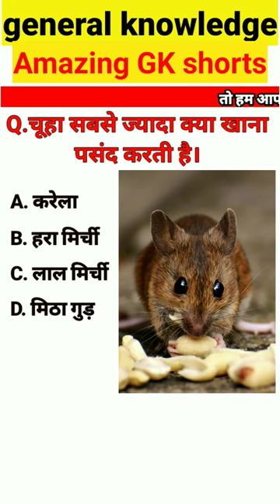चूहा सबसे ज्यादा क्या खाना पसंद करती है। Amazing gk shorts।gk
Your Quiries

gk shorts
gk shorts video
top gk shorts video
gk shorts video in hindi
viral shorts video
gk quiz shorts
amazing shorts video
amazing general knowledge in hindi
amazing gk quiz shorts
samanya gyan ke amazing shorts video
upsc gk quiz shorts
ssc gk quiz shorts video
facts shorts video in hindi
viral amazing gk shorts video
shorts feed